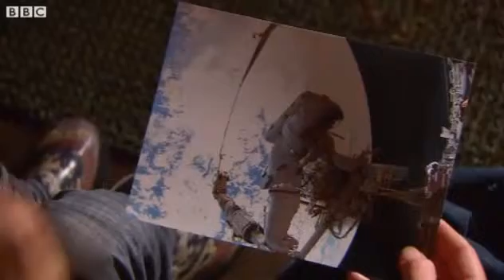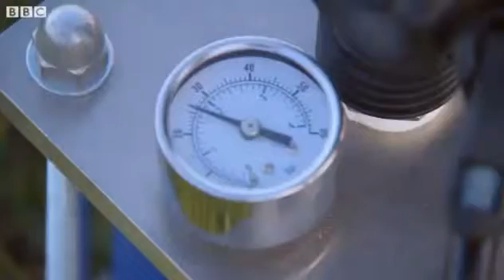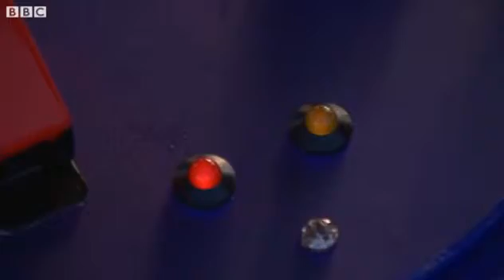Little Stargazing: Rockets and Astronauts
Four short films in which children aged five and six, and their families, marvel at the wonders of space.

Traveling to Dublin, Arenia and Eliana meet not one but two astronauts. The first astronaut, Jeff Hoffman, helps the children launch their very own rockets and describes to them the feeling of weightlessness. They then speak to Bonnie Dunbar over an internet video call. Bonnie answers all their questions about living in space and shows them some amazing videos of astronauts in space.

Narrated by John Simm.